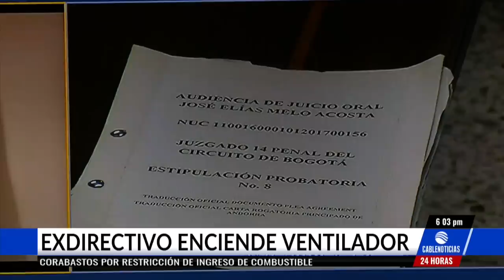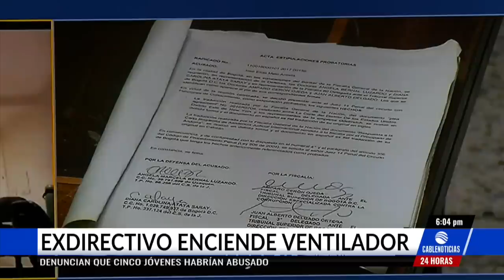Exdirectivo de Odebrecht salpica a Sarmiento Junior y a José Elías Melo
Exdirectivos de Odebrecht prendieron el ventilador del escándalo de corrupción de la multinacional brasilera y terminaron salpicando a Luis Carlos Sarmiento Junior, hijo del banquero Luis Carlos Sarmiento, y José Elías Melo, expresidente de Corficolombiana.